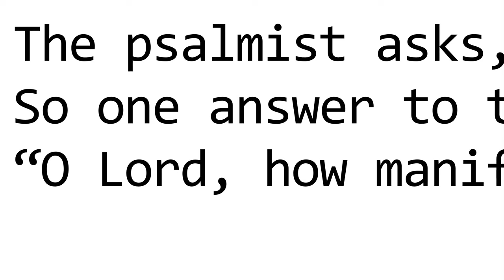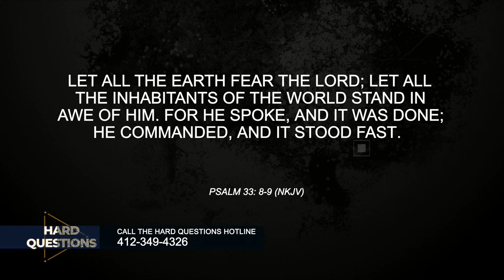Hard Questions: Triune God & Ben Hur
Join the panel of pastors on Hard Questions when we ask: How can God, Jesus & the Holy Spirit truly be the same? What age will we be in heaven? AND... why isn't the story of Ben Hur in the bible? All that and more on Hard Questions, Thursday at 2PM, 9PM; Sunday at 4:30PM.